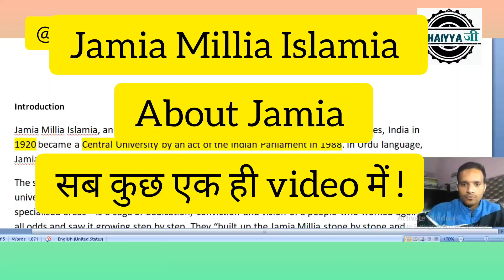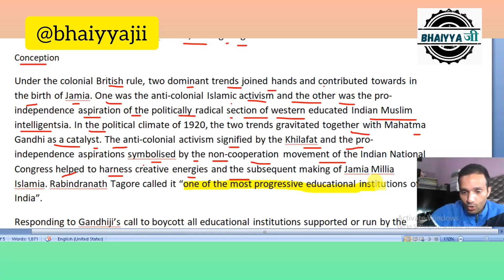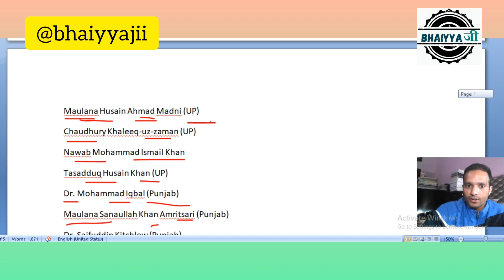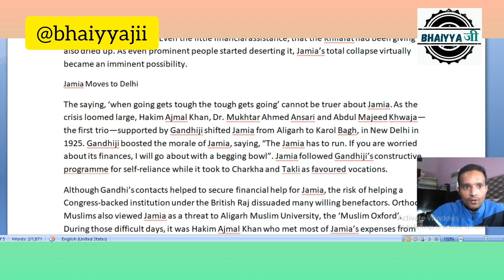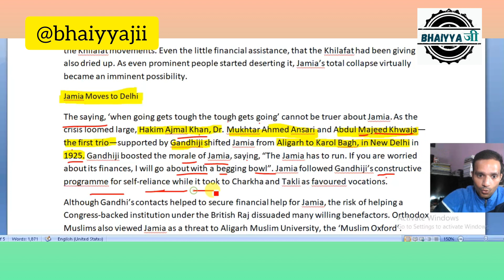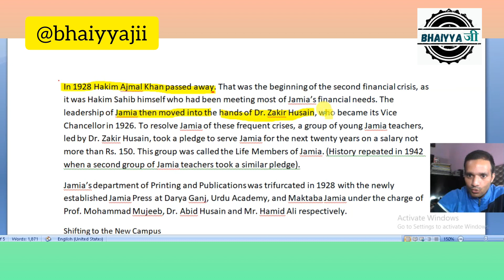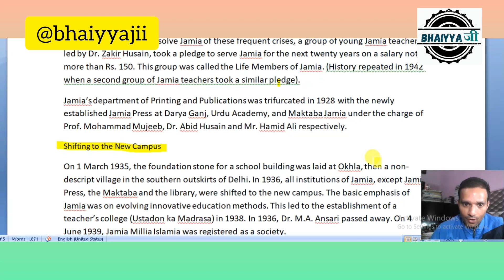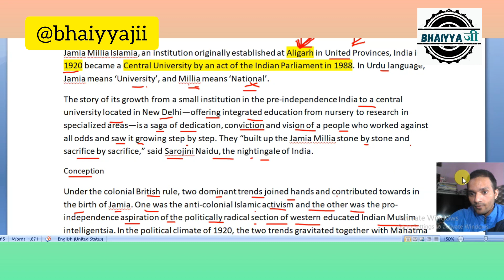Most Important Questions about Jamia Millia Islamia for Non -Teaching staff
vision map
dakiya info
jamia

Jamia non teaching staff ka admit card kaise nikale
About jamia millia islamia university